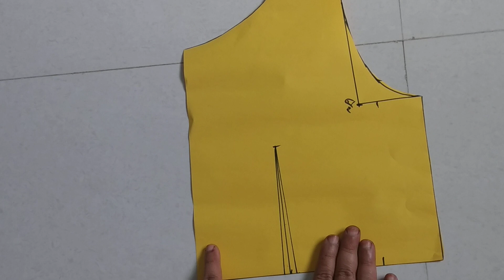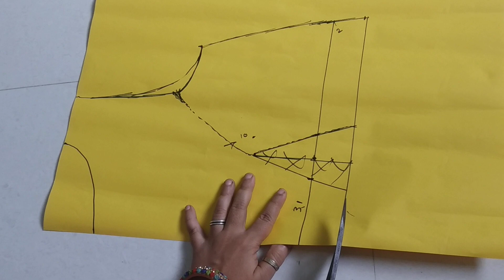small size easy boat neck blouse paper cutting ९ ते १३ वष्रा साठी बलाऊज blouse